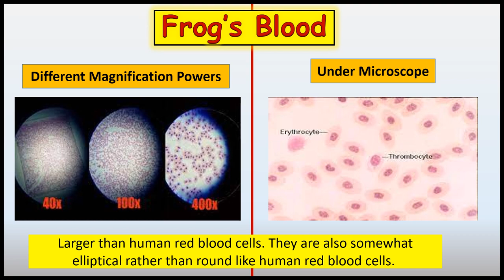Frog's Blood Smear under microscope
How frog's blood is different from humans